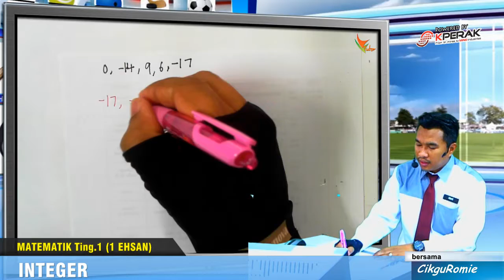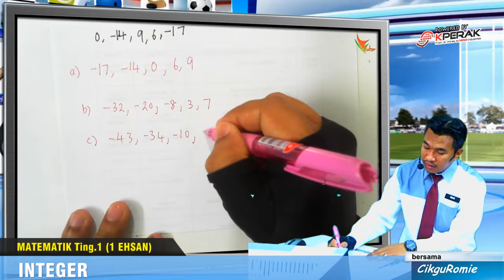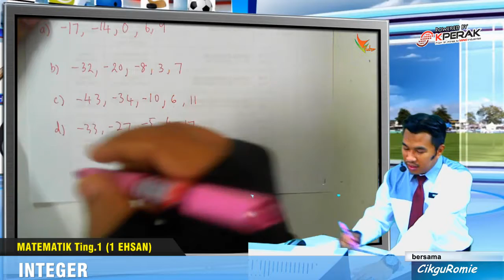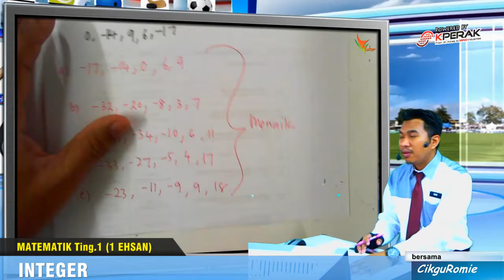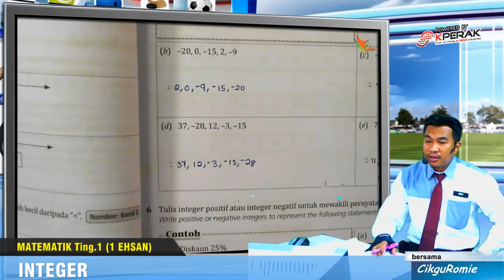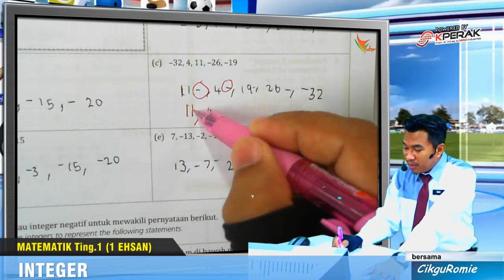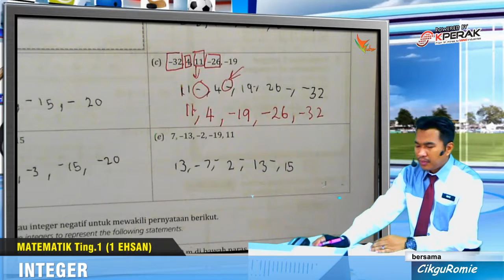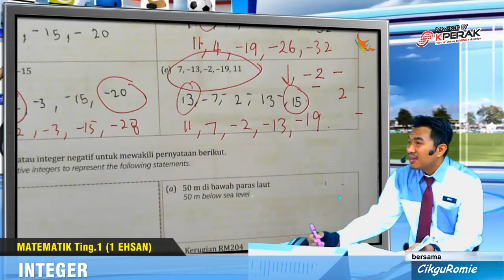2016 03 1EH Menyusun Integer